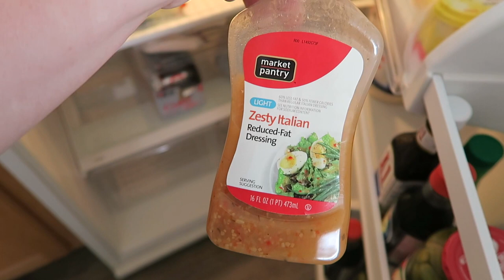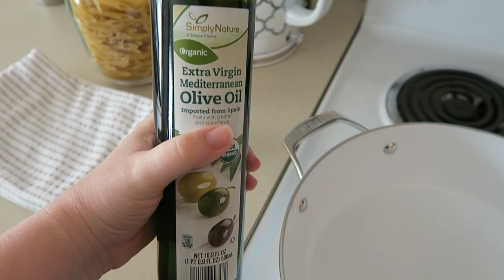DOYLES GREAT GRAMMY | VULY DAY 16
Doyle got to spend some time with his Great Grammy!

12527 Central Avenue NE #322